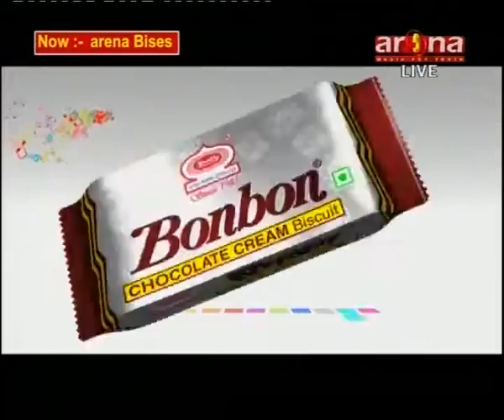arena bises global ime bank by manoj